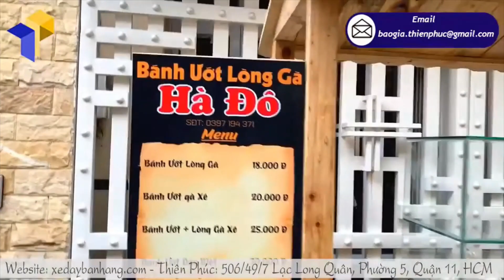Mẫu xe gỗ bán thức ăn di động thiết kế ấn tượng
Nếu bạn thật sự đam mê việc kinh doanh đồ ăn vặt đường phố này mà lại chỉ có một số ít vốn thì có một giải pháp tối ưu hơn dành cho bạn đó là sử dụng xe bán đồ ăn vặt.
Xe bán đồ ăn vặt đường phố với tính cơ động cao, có thể di chuyển đến những vị trí đông người, tập trung đông các bạn trẻ, vì thế sẽ thuận lợi cho việc kinh doanh. Người bán hàng sẽ chủ động trong việc tiếp cận khách hàng thay vì chỉ chờ khách đến với quán của mình. Hiện nay, xe bán đồ ăn vặt đường phố được thiết kế phong cách, sắc nét, hình ảnh bắt mắt, thu hút người qua lại.
Thiết kế nhỏ gọn, xinh xắn nhưng rất đầy đủ các chức năng mà việc bán thức ăn đường phố cần. Đặc biệt chi phí hiển nhiên thấp hơn nhiều so với việc đầu tư thuê mặt bằng, xây dựng quán, mua bàn ghế, tủ kệ, …
Còn chờ gì nữa, nếu bạn đang lên kế hoạch kinh doanh với số vốn khá eo hẹp thì hãy đến với sự lựa chọn này và đến với công ty chúng tôi, để được tư vấn hỗ trợ lên ý tưởng xe bán đồ ăn vặt đường phố cho phù hợp với phong cách, sở thích của từng khách hàng.
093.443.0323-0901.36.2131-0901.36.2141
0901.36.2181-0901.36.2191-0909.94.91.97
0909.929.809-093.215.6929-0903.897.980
Thời gian làm việc:
8h–17h30 (Thứ 2–Thứ 7)